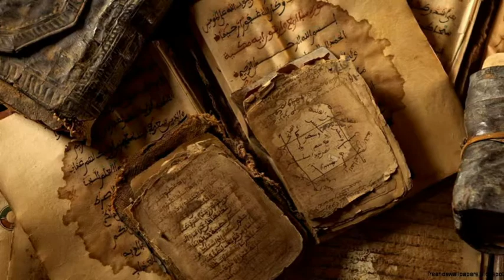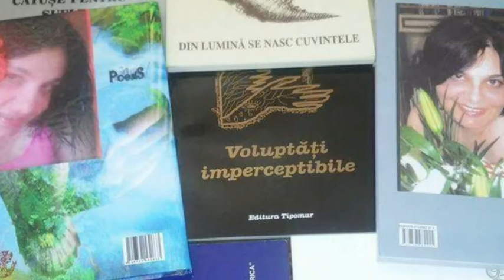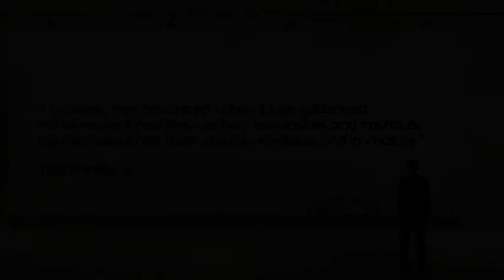ANVERRA Films 2017 - Oamenilor Frumosi de Linga Mine...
BALKAN Art FILM & ANVERRA Films 2017 , presents:
Oamenilor Frumosi de Linga Mine...